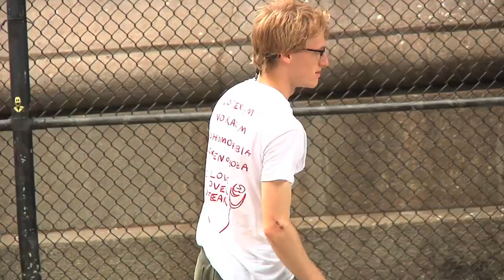stephen cooper les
fuck i dont remember how old this is, but let me tell you, it might be 2018
Max and will garson have cool clips in it too :)